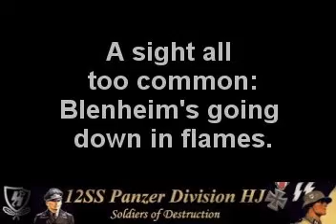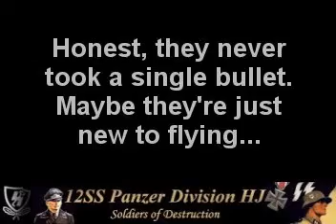World War II Online (Battleground Europe) Kills From 2001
I found this video in an archive and figured I would upload it. I was a member of the 12thSS division in the very early, wild, and woolly days of World War II online. The 12thSS was a bunch of WWII grognards and we all had a lot of fun when the game was working. World War II online had perhaps the worst launch in the history of MMO gaming, but that is another story. This video was meant as a recruiting tool for the 12thSS.

I made this video by using an external video capture device to record the video output to a VCR. I then recaptured the video and created an mpeg file out of it. The quality is not so great because of this processing. Hey, back then we didn't have quad core processors or ultra fast GPUs and the frame was already less than 20fps with the best of video cards. So I went out of my way to capture video without impacting the frame rate.